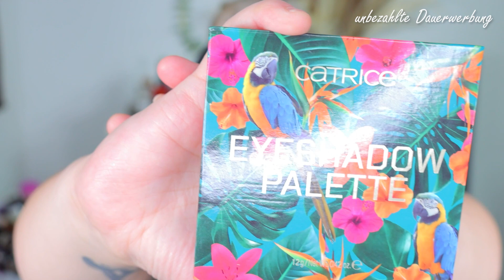CATRICE TROPIC EXOTIC 🍹🌴 I Sommer LE 2022 I Drogerieneuheiten I CJ Beauty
Heute gibt es wieder einmal DROGERIENEUHEITEN.
Diesmal die TROPIC EXOTIC Limited Edition von CATRICE.

Habt ihr sie schon geholt? Wenn ja, wie gefällt sie euch? Oder, wollt ihr sie noch holen?

Was ich von ihr halte, seht ihr im Video, viel Spaß beim Wotschn 👀

Wünsche euch noch einen schönen Abend oder Tag, je nachdem wann ihr das Video schaut 😁 bleibt mir gesund und fühlt euch gedrückt (wenn ihr wollt) 🤗💕

✌🏻 & Out